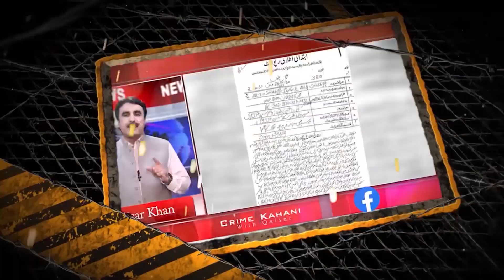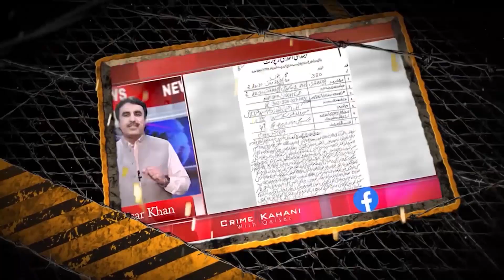Peshawar Central Jail become hell for prisoners | Crime Kahani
سنٹرل جیل پشاور حالات: چیف جسٹس ابراہیم خان نوٹس لیں
جیل کے معاملات صحیح طور پر نہیں چلائے جا رہے ، شمشیر کیس کو فراموش کردیا گیا
آئی جی جیلخانہ جات اور سپرنٹنڈنٹ کو عدالت عالیہ طلب کرے
حالیہ واقعے نے نو آبادیاتی دور کی یاد تازہ کردی ۔